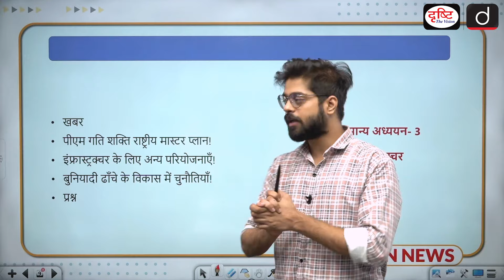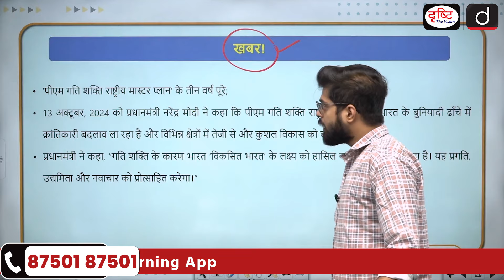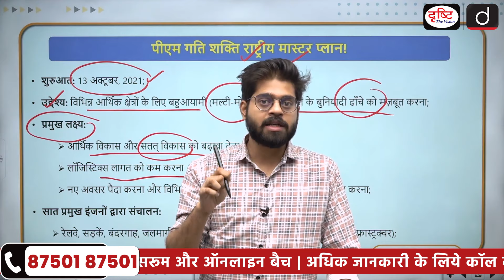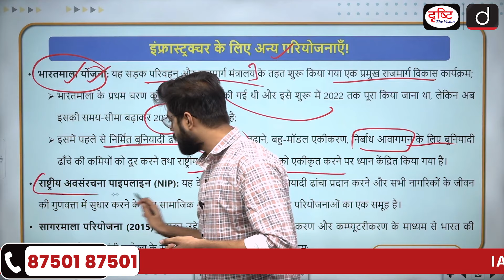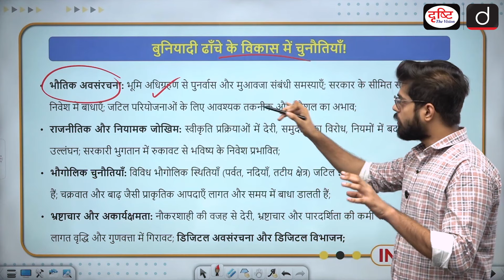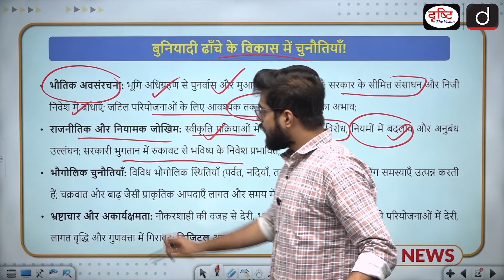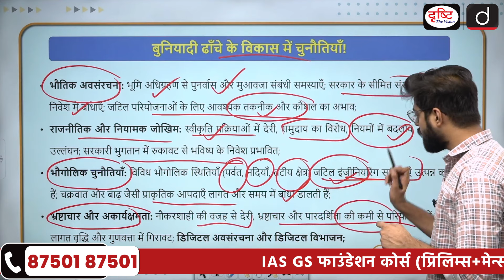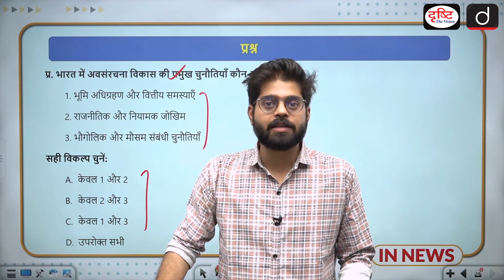PM Modi Hails 3 Years of PM GatiShakti | InNews | Drishti IAS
PM Modi celebrates the third anniversary of the PM GatiShakti National Master Plan, calling it a transformative initiative revolutionising India’s infrastructure and boosting multimodal connectivity. Highlighting its role in achieving the vision of a 'Viksit Bharat', the plan focuses on seven key sectors, accelerating economic growth and sustainable development. Watch the video to understand the significance of this milestone and its impact on India's future.

1. Videos by Dr. Vikas Divyakriti

2. Concept Talk- By Dr. Vikas Divyakirti

4. Target UPSC Prelims 2024